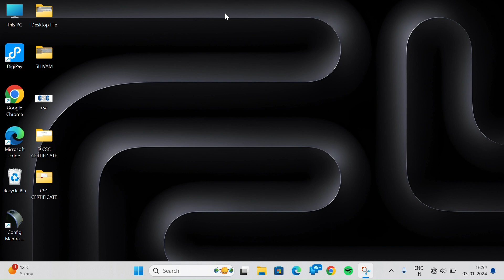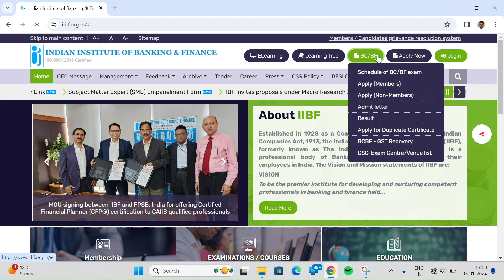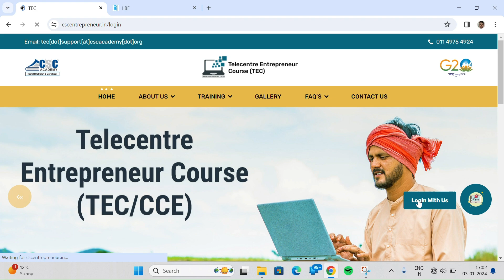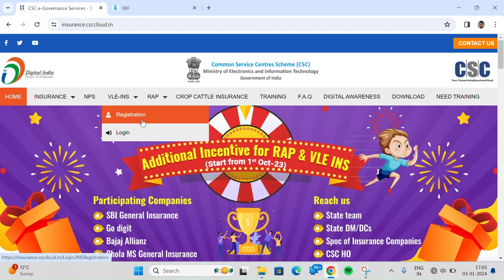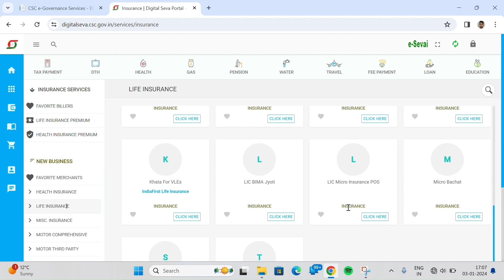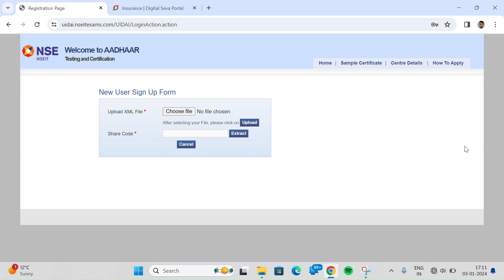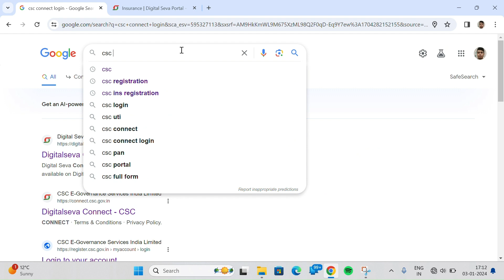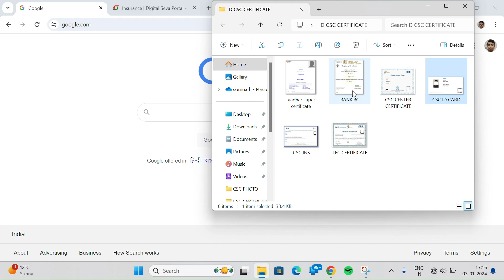CSC TOP 6 CERTIFICATE 2024 | ACTIVATE ALL SERVICES 2024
csc top certificate
csc top certificates
bc certificate
tec certificate
csc certificate
csc id
csc id card
csc registration
iibf registration
tec registration
nseit
aadhar supervisor certificate
nseit registration